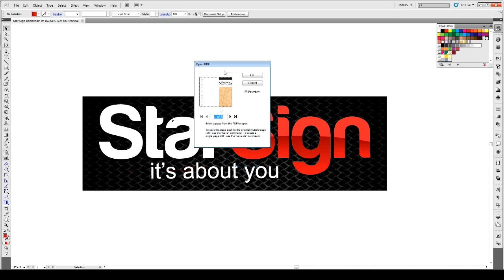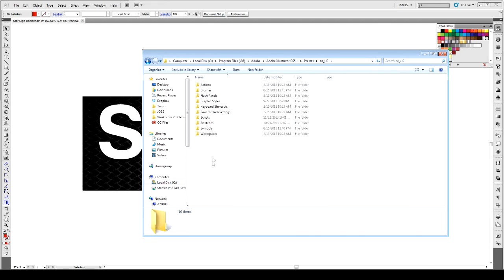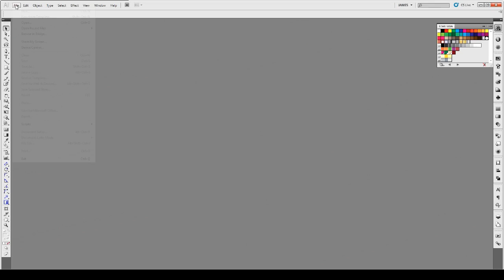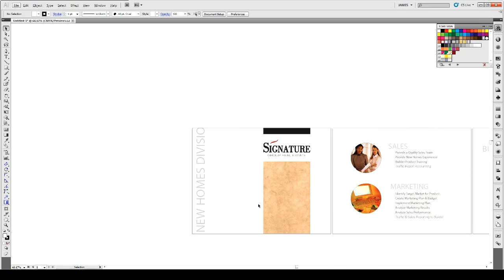Open a Multi Page pdf in Illustrator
Welcome to The Quickness Box!
Todays offering is how to open a multi-page pdf in illustrator.
So much better than having to open each page seperately!
All credit for the script goes to Carlos at aiscripts.com.
Below is a link to download the script.
I will be showing you how to install and use this very useful script.

Transcription of Open Multi-Page PDF in Illustrator:

It's a great day at Star Sign. I'm James
and this is the Quickness Box.
Today we're going to be talking about a script that has come in real handy for me and help me save a lot of time and it's opening a multi-page pdf in Illustrator.
So we all know that when we go to open up a multi-page PDF
normally, you get this, this box.This annoying box. Where you can only select one page out of the whole thing. So, we are going to use a script that'll let us open up a multi-page PDF into one file
all on their separate layer and artboard.
I'd like to thank Carlos over at AIscripts.com for this script. That's where you can pick it up and download it.
First of all, let's talk about how to install it. So first of all, you need to navigate over to your illustrator file, and your gonna go into presets. Select your language. Scripts. This will list all the scripts you have installed.
So, I already have it installed. But what you would do is go to where the script is. Wherever you have it. On your desktop, or,
or where ever you downloaded it to. In your downloads folder.
And then just drag-and-drop. Mine's already in there so I'll just cancel. You'll see it right there, open multi-page PDF.
Now, if you had illustrator open while you copied and pasted, or dragged it over you're gonna have to close it out and open it back up again for it to show. Once you do that, you go to File, Script, and you should see it right there.
So let's see what it does. Click it.
And you don't even have to have anything open, to, to get to that script file. You can have a blank Illustrator page. Go to File, Scripts. Open multi-page PDF. Navigate to where that PDF is.
It gives you this range so that you can, let's say you only wanted the first three pages.
Now it's gonna go through it. It's gonna look like Illustrator is freaking out. But it's actually okay. So remain calm. And let it do its thing.
Obviously it, uh, how fast it goes depends on the size of the PDF,
how many pages, and the type of artwork. It's kind of neat though. It tells you how fast it did it in.
Say OK. That brings it up. Very fast and so much easier than opening up each page by themselves.